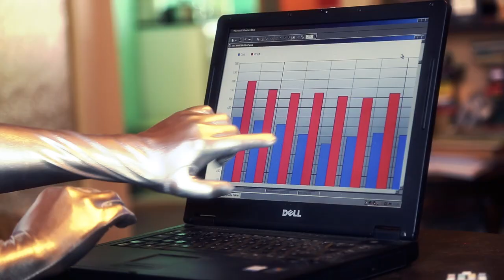OSKARS WELT: "DIE GEBURT" (FOLGE 1)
OSKARS WELT: DIE WEB-DOKU. OskarX ist ein Robo-Mensch, ein Android und wie jedes "Lebewesen" hat er eine Geschichte. Seine Geburt war nicht wirklich schmerzhaft für seine Adoptiv-Mutter Cindy Schrauber. Alles begann mit einem Klingeln an der Tür und einem verschwitzen Postboten..